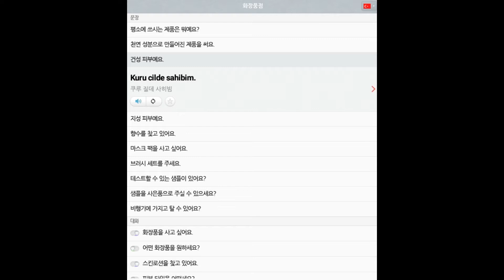39 터키어 쇼핑 화장품점 all